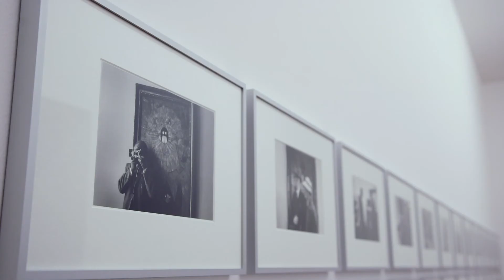99 sec of "Die andere Hälfte. Präsentation Sammlung Gegenwartskunst"